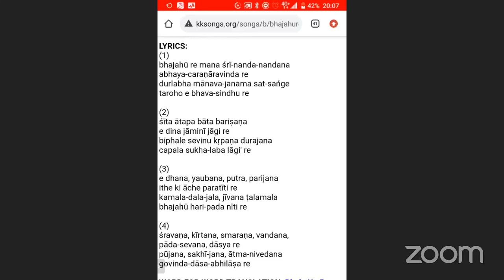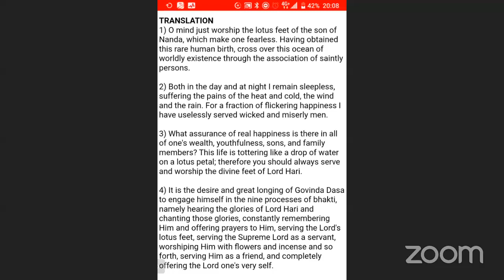H.G Gaura Premi Devi Dasi Presents Overcoming Fear (07/12/2021)